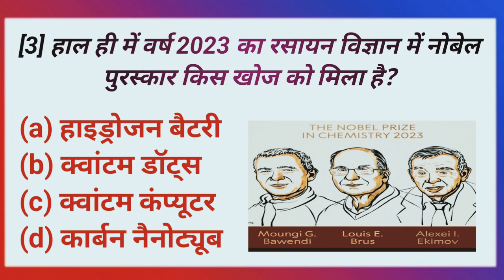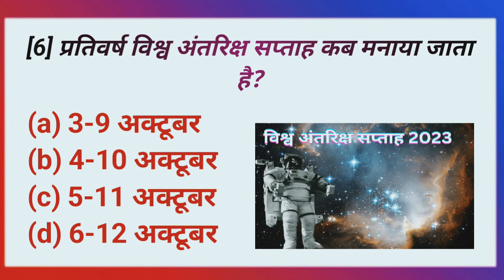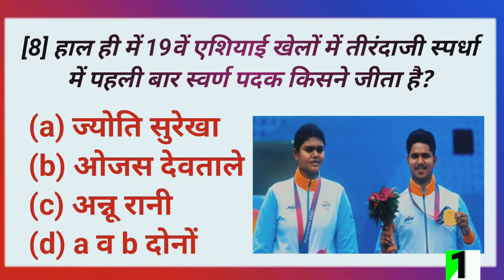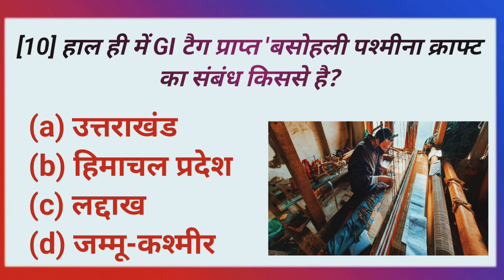05 October 2023 Current Affairs | Daily Current Affairs | Important Quest | Kumar Gaurav Sir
05 October 2023 Current Affairs | Daily Current Affairs (1265) | Important Quest | Kumar Gaurav Sir

Your Quarries👇👇
04 October current affairs
nk classes current affairs
important gk current affairs
gk iq current affairs
kadak study gk trick

उत्कर्ष बुलेटिन©
❖ 30 सितम्बर  , 2023
❖ दैनिक समसामयिकी (All Exams)
❖ महत्वपूर्ण खबरें एवं उन पर आधारित प्रश्न
❖ हिन्दी पीडीएफ

“मेहनत अगर आदत बन जाए तो कामयाबी मुकद्दर बन जाती है।" जी हाँ, इसी जुनून के साथ Kumar_Gaurav_Sir द्वारा प्रतिदिन सुबह 6 जे ली जा रही है Daily_Current_Affairs की Class I इससे रोजाना जुड़कर आप खुद महसुस करेंगे कि आपके ज्ञान के सागर में बढ़ोत्तरी हो रही है क्योंकि इसमें आपको अपनी आगामी सभी प्रतियोगी Exam के लिए मिल रहा है सम्पूर्ण अध्ययन । जो कि आपके सरकारी नौकरी पाने के सपने को साकार करने में सक्षम है।